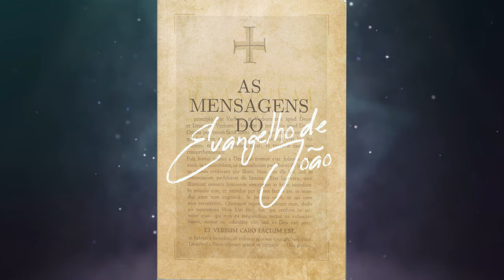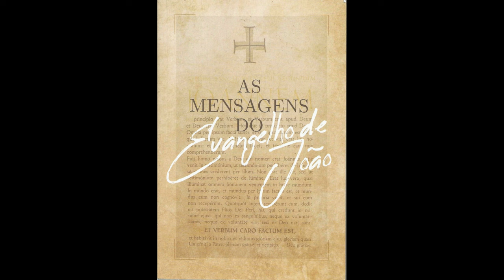E ao terceiro dia... AS MENSAGENS DO EVANGELHO DE JOÃO - FRANCINY BEATRIZ ABREU - PARTE 2